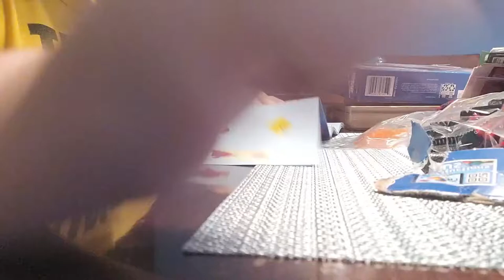Lets Build: Spider Man and Ghost Rider vs Carnage Lego Set